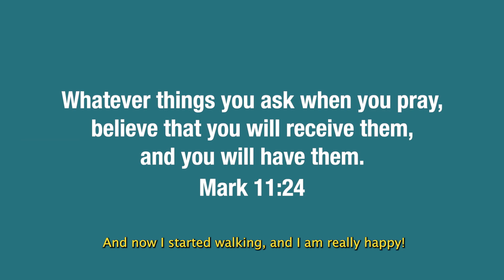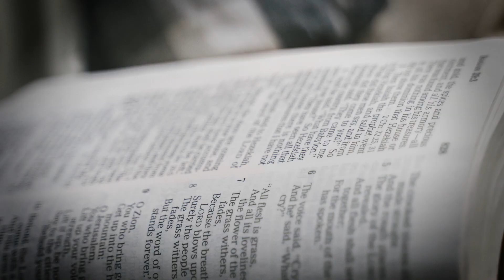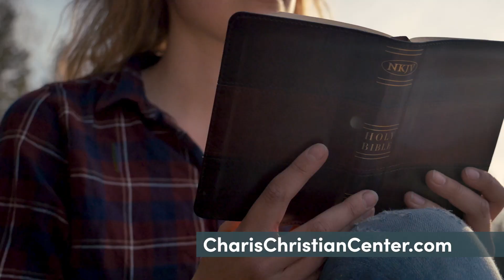Steps to Victory IV - Lawson and Barbara Perdue - Grace For Today - 03-28-24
Join Pastors Lawson and Barbara as they share their teaching entitled, "Steps to Victory."